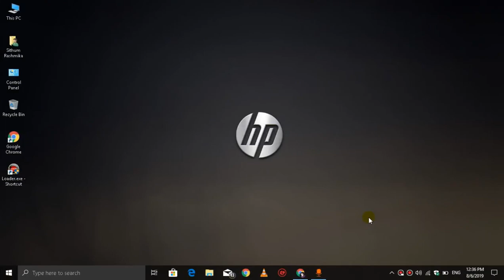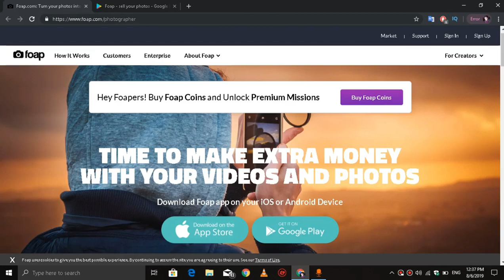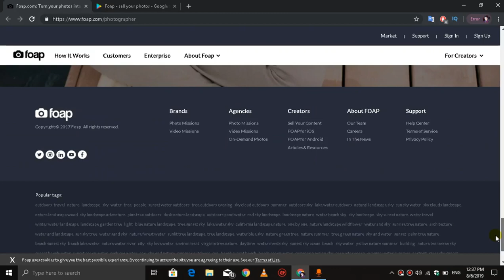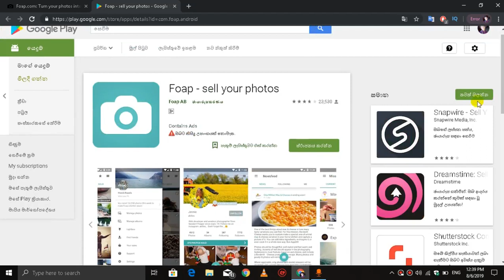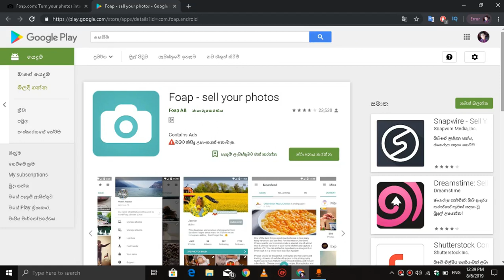Sell photo and earn money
සුබ දවසක් වේවා අපේ YOUTUBE යලුවන්ට අද VIDEO එකෙන් අපි කතා කරන්න යන්නේ කොහොමද PHONe එකෙන් සල්ලි හොයන්නේ කියලා..
VIDEO එක ඉවරවෙනකන් බලන්න මේ VIDEO එකේ බොහොමයක් වදගත් කරුනු තියෙනෙවා
මේ VIDEO එකේ ඔයාට මොනවහරි ප්‍රශ්නයක් තියෙනවනම් ඒ ප්‍රශ්නෙ පහතින් COMMENT කරන්න අපි ඒ ප්‍රස්න ගැන පහතින් සාකච්ඡා කරමු.VIDEO එක හොදයි නම් LIKE කරලා SHARE කරන්න අපිටත් පොඩි උදව්වක් විදියට සහ ඔයාට අපේ අලුත් විඩෙ ඉක්මනින් ගන්න අපිවත් 𝐒𝐔𝐁𝐒𝐂𝐑𝐈𝐁𝐄 කරන්න.ඔයාල හැමෝටම ජය වේවා.

About : Sithum Tech is a YouTube Channel, where you will find technological videos in sinhala, New Video is Posted Everyday :)

                    🎼ԑ̮̑ঙTHANK FOR YOU WATCHING💙ԑ̮̑ঙ🎼